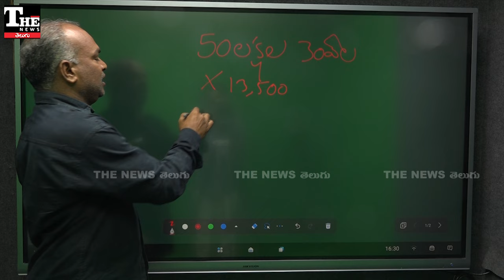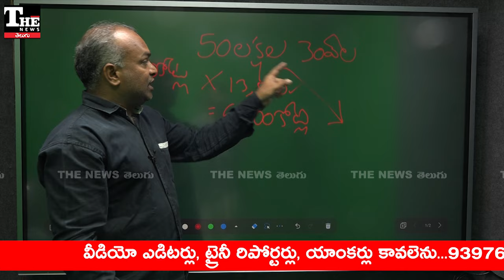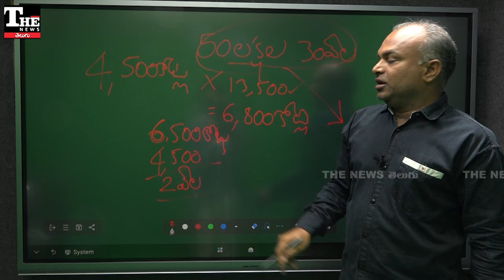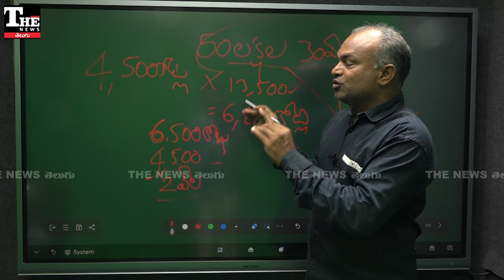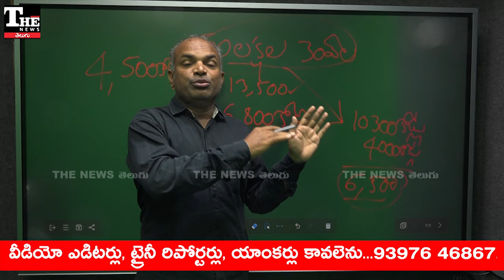అన్నదాత సుఖీభవలోనూ షరతులు, కనీసం 10లక్షల మందికి ఎగవేత తప్పదా?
ఆంధ్రప్రదేశ్ లో అన్నదాత సుఖీభవ పథకంలో లక్షలాది మందికి ఎగవేసే ప్రణాళికలో ప్రభుత్వం ఉన్నట్టు కనిపిస్తోంది. ఏపీ బడ్జెట్ లో కేటాయింపులు అందుకు తగ్గట్టుగానే ఉన్నాయి. కేంద్రం ఇచ్చిన దానితో కలిపి రైతుకి పెట్టుబడి సాయం కింద ఇస్తామని చెప్పిన 20వేల చొప్పున మొత్తం 50లక్షల మందికి అందించాలంటే 10వేల కోట్లు అవసరం ఉంటుంది.